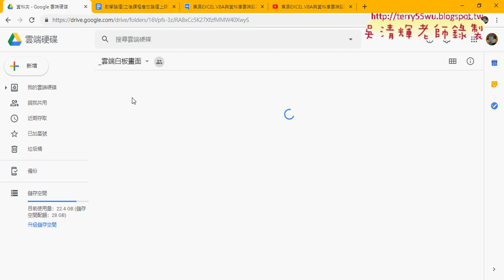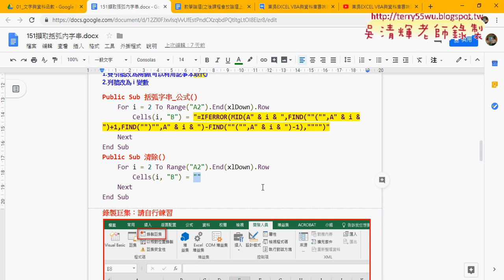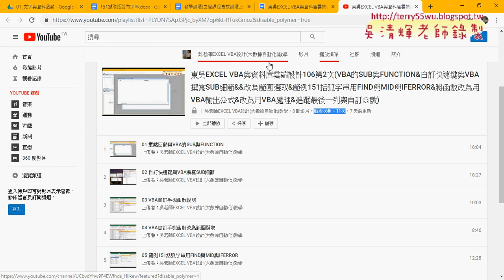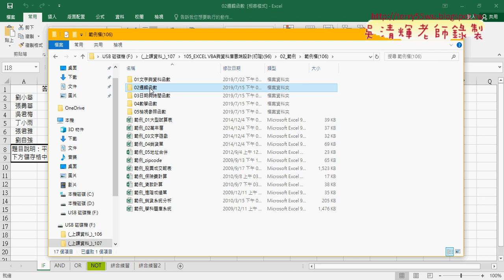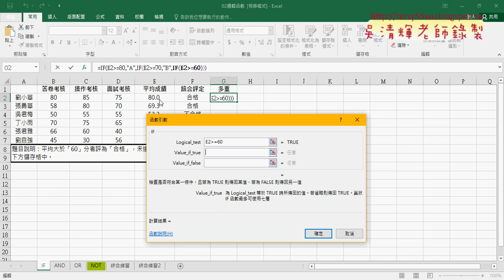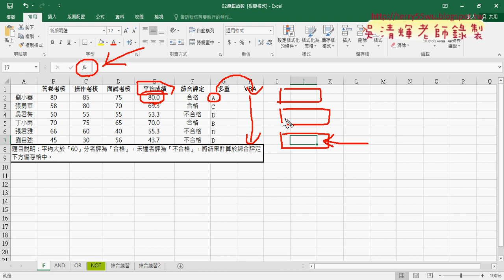01 重點回顧與邏輯判斷